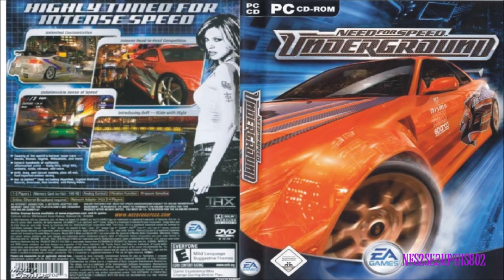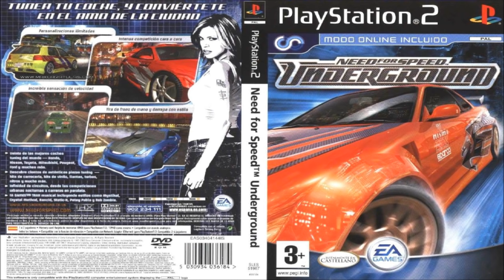Lostprophets - To Hell We Ride (Need For Speed Underground OST) [HQ]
Lostprophets - To Hell We Ride/Ride (Need For Speed Underground OST) [HQ]

Setlist:
01. Overseer - Doomsday
02. The Crystal Method - Born Too Slow
03. Rancid - Out of Control
04. Rob Zombie - Two-Lane Blacktop
05. BT - Kimosabe
06. Static-X - The Only
07. Element Eighty - Broken Promises
08. Asian Dub Foundation - Fortress Europe
09. Hotwire - Invisible
10. Story of the Year - And the Hero Will Drown
11. Andy Hunter - The Wonders of You
12. Junkie XL - Action Radius
13. Fuel - Quarter
14. Jerk - Sucked In
15. Fluke - Snapshot
16. Lostprophets - To Hell We Ride (Titled "Ride" in-game)
17. Overseer - Supermoves
18. FC Kahuna - Glitterball
19. Blindside - Swallow
20. Lil Jon & the Eastside Boyz - Get Low
21. Mystikal - Smashing the Gas (Get Faster)
22. Dilated Peoples - Who's Who
23. Nate Dogg - Keep It Comin
24. X-Ecutioners - Body Rock
25. Petey Pablo - Need For Speed
26. T.I. - 24's

Need for Speed: Underground (NFSU or NFSUG) is the seventh racing game in the Need for Speed video game series developed by EA Black Box and published by Electronic Arts in 2003. It was the first Need for Speed game to be released in Japan since Need for Speed: High Stakes.
Underground is a complete reboot for the series featuring a heavy emphasis on tuner culture and a storyline-driven career mode. All races take place in a generic city at night. Rather than exotic cars, Underground featured vehicles associated with the import scene. Underground was commercially successful, and inspired a sequel.